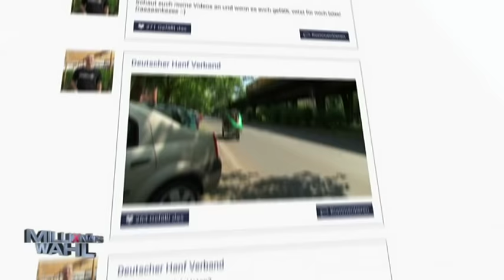Georg Wurth holt die Million! - Millionärswahl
Georg Wurth und der deutsche Hanfverband haben es geschafft: In der Finalshow der Millionärswahl setzte sich der Vorsitzende knapp gegen die Wasserinitiative von Michael Fritz durch und ist somit der erste demoktatisch gewählte Millionär.